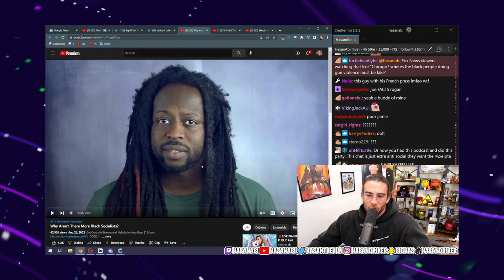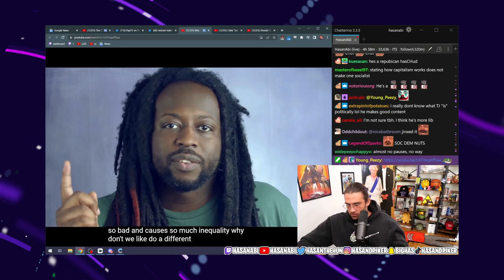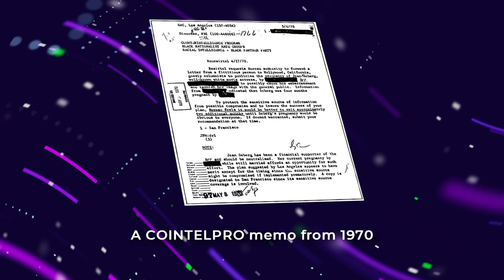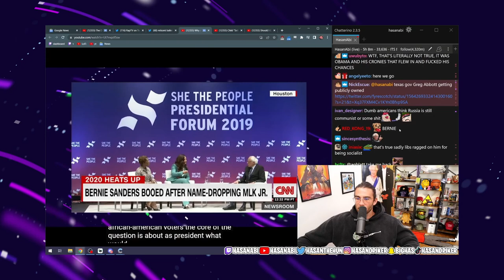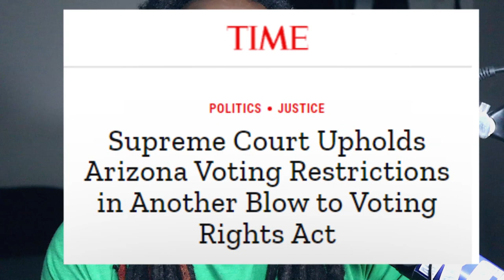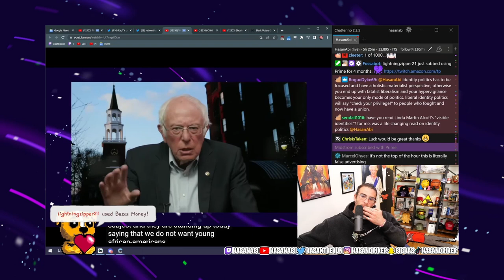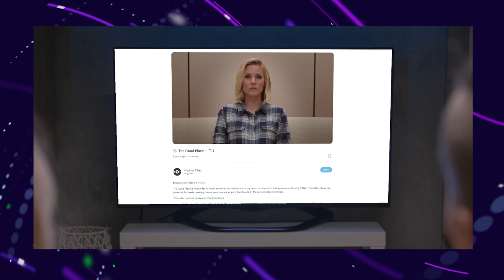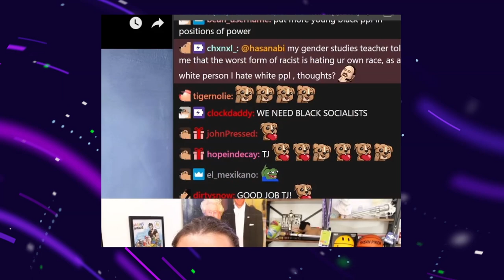This Streamer Thinks I'm Wrong About Socialism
@HasanAbi watched my video on his stream a few weeks ago, I thought he made some interesting comments so I decided to respond to a couple of them.

If you or someone you care about is depressed/in pain and cant see any way out, please call in U.S, 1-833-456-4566 in Canada, or 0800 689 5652 in the UK.

HOW TO TALK TO ME/ASK ME STUFF:
Leave me a Voicemail ► 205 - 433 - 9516 (ONLY If you agree to the terms below)

TERMS OF CALLING THE VOICEMAIL:
By calling or texting this number, you agree to allow me to record your voicemail and use the recordings and texts for personal and commercial use. I agree, however, not to give or sell any of your information to any parties unafilliated with video production on this channel.
1. No one will ever answer this number, it should always go straight to voicemail, so don't expect to talk to a human.
2. It is very, very, unlikely that anyone will call or text you back. If you get a response, it will be in a public way, such as when part of a video.
3. There's a caller ID, so I will generally be able to see the number you called from. As mentioned above, none of this information will be shared or used, but if that makes you uncomfortable then I suggest not calling. I also suggest that you do not share any unecessary personal information.
4. Your basic rates and charges for calls, whatever they may be, will still apply.
5. Your voicemail might be used for or responded to in a future video!